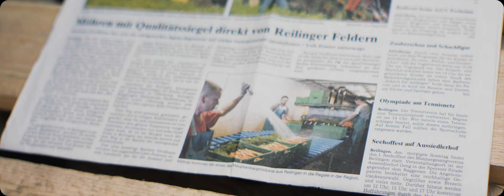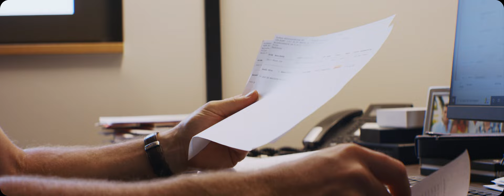The Founder 🌱 | The World's Best Farmers - Episode 3 | Film | Germany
Meet first generation farmer Karsten Großhans, who started his own farm  with his wife from scratch. With ambition and stubbornness, he quickly grew it into one of Germany’s most successful carrot farms.

Streaming for FREE here on YouTube!

The world’s best farmers is an inspiring series telling the stories of the everyday heroes who feed the world. The series of micro-documentaries captures the life and work of farmers all around the world with striking images. Each season, we get to know six farmers and explore their personal stories. From the skills it takes, to the challenges they overcome to be the world’s best farmers.